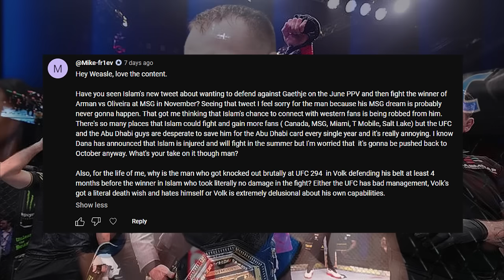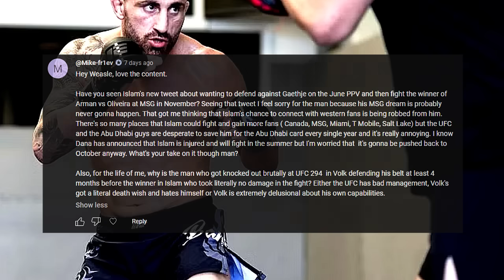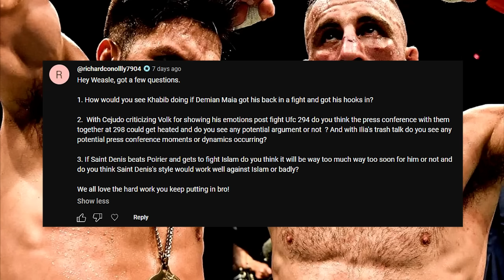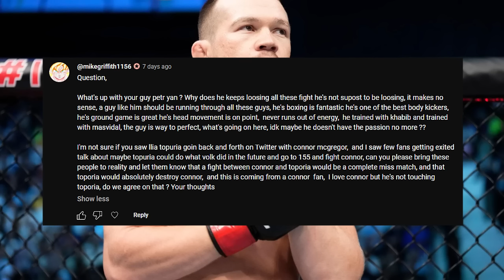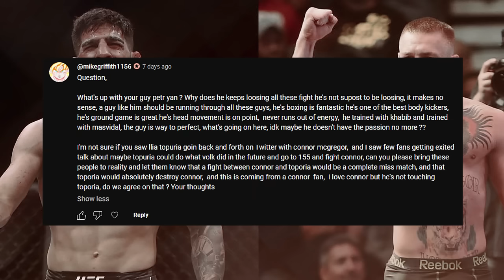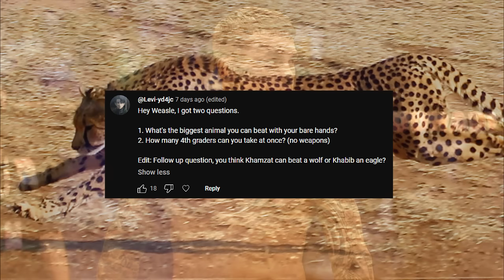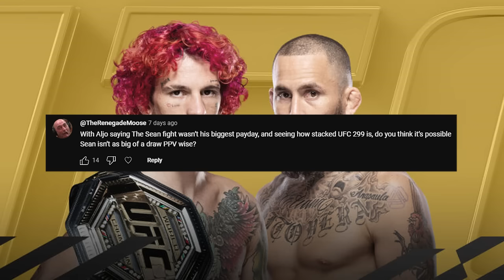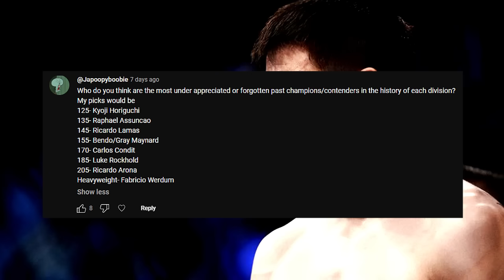Let's Talk: Islam vs Leon Might Happen Now; Gaethje vs Holloway; Jon Jones Hurts Heavyweight + more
Here in the MMA Meeting Let's Talk podcast, I, TheWeasle, will discuss all the latest news going on in the MMA world. I will also answer fan questions about anything :)

Here's some timestamps but there can be some others in between:

0:00 - Recap

0:22 - I was on the Countdown

1:05 - Sean Strickland is in insane shape

2:11 - Magomed Ankalaev vs Johnny Walker Recap

3:45 - Sean Strickland training with Ankalaev

6:56 - Jim Miller is on UFC 300

8:33 - Marcus McGhee is amazing

9:12 - Justin Gaethje vs Max Holloway is OFFICIAL

12:16 - Leon Edwards vs Islam Makhachev might happen now

15:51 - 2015 was Light Heavyweight Best Year

22:10 - Joe Pyfer breaks Punch Record?

24:28 - Islam Makhachev shelved for the Middle East

28:27 - Alexander Volkanovski taking risk against Topuria

30:38 - Henry Cejudo trash talk to Volk

33:38 - Benoit Saint Denis vs Islam Makhachev

35:31 - Did Islam take PEDs?

36:05 - Why did Colby fight hesitant against Leon?

37:25 - Jorge Masvidal vs Nate Diaz in boxing

38:10 - What happened to Petr Yan?

40:21 - Ilia Topuria vs Conor McGregor

41:40 - Jon Jones is hurting Heavyweight

45:30 - If Dustin Poirier loses...

46:55 - What animal can I beat in a fight?

48:33 - Toughest fight for every Champion...

49:23 - Is Sean O'Malley truly a star?

52:12 - Underrated techniques

53:54 - Most forgotten/underappreciated fighters